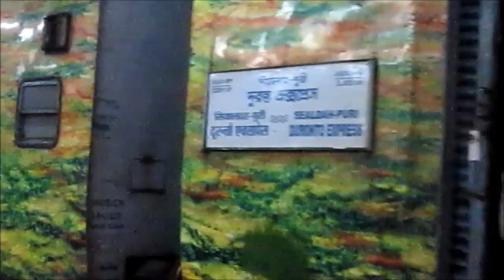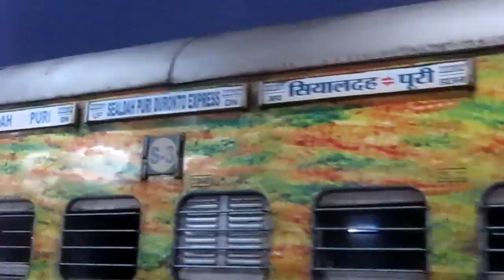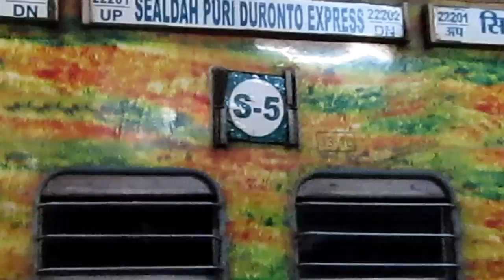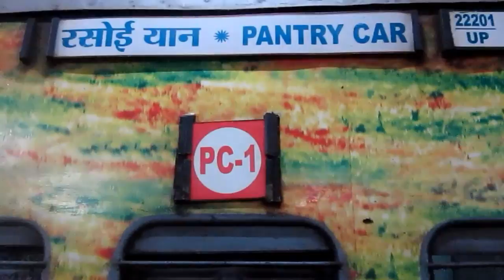22202 DN PURI SDAH DURONTO GETTING SHUNTED IN PURI RAILWAY STATION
22201/02 SEADAH PURI DURONTO IS A  TRI WEEKY DURONTO BELONGING TO EASTERN RAIWAYS. IT USES THE ADDITIONALCHORD CONNECTOR VIA BHATTANAGAR( 22213/14 SHM PNBE DURONTO ALSO).
SECOND FASTEST IN THE KOLKATA PURI SECTOR AFTER 12277/78 SHATABDI .COVERS 522 KMS IN 8 HRS IN UP DIRECTION AND 8:15 HRS IN The  DN DIRECTION.
RUNS WITH 2011 MFD ICF/RCF COACHES EXCEPT THE PC MFD IN 1996.